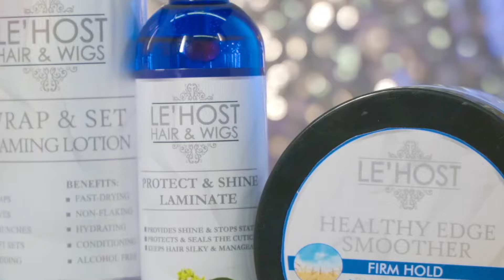Hair Care Products for Natural Hair & Wigs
VISIT AMAZON FOR DISCOUNTED PRODUCT

Kudos to:
Ebony L. Hull  Cinematographer | Editor | Photographer | Visual Artist